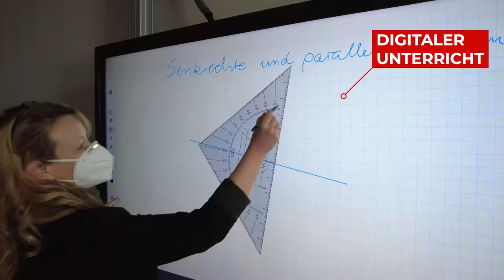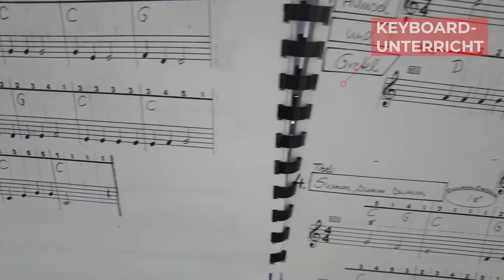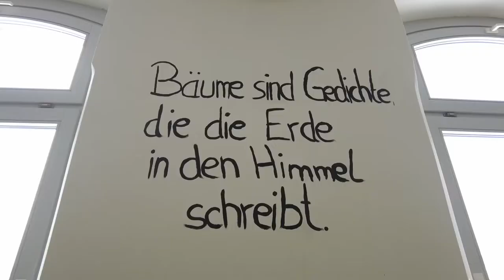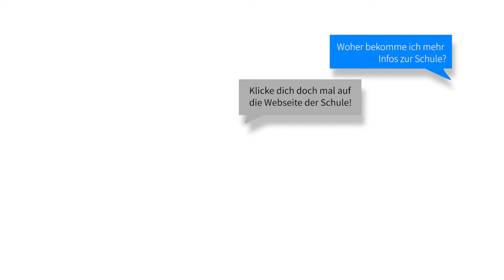Staatliche Regelschule "Friedrich Schiller" - ein Schulrundgang | Stadt Rudolstadt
Die Staatliche Regelschule "Friedrich Schiller" konnte in diesem Jahr coronabedingt keinen Schnuppertag oder Elternabend durchführen. Daher gibt es einen virtuellen Schulrundgang, um die Schule und ihr Angebot vorzustellen.